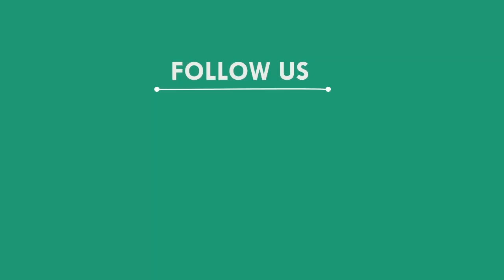ମକର ଉତ୍ସବ ପାଇଁ ସବୁଠି ଚଳଚଞ୍ଚଳ, ମୟୁରଭଞ୍ଜ || MAYURBHANJ NEWS